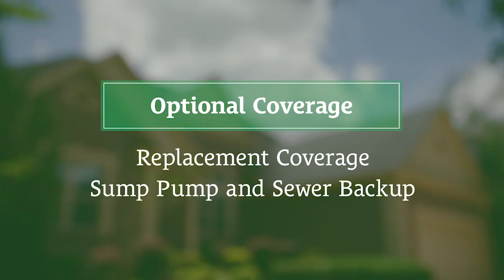Home insurance 101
Learn the basics of home insurance.